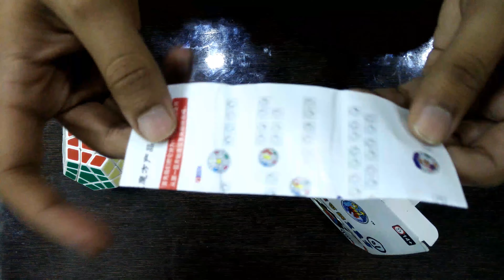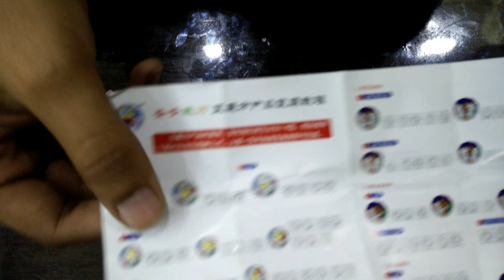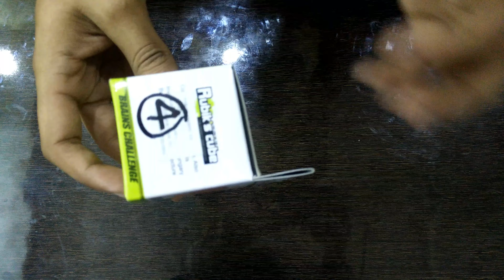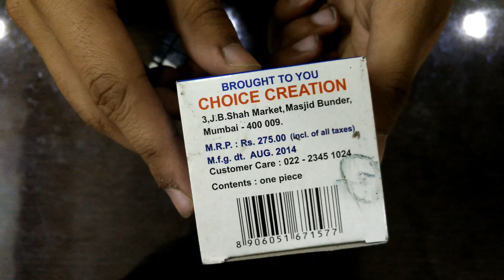Types of Rubik's Cube | Different Rubiks cube | New Rubiks Cube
This video is about Types of Rubik's Cube, Different Rubiks cube , New Rubiks Cube and unboxing . The New Rubik's cube are shown and their features be displayed.
Main content :-
new rubik's cube
types of Rubik's cube

The rubiks cubes are one of the most selling toys. The worldRubik's Cube is a 3-D combination puzzle invented by Hungarian sculptor and professor of architecture Ernő Rubik. Originally called the Magic Cube the puzzle was licensed by Rubik to be sold by Ideal Toy Corand Seven Towns founder Tom Kremer, and won the German Game of the Year special award for Best Puzzle that year. As of January 2009, 350 million cubes had been sold worldwide making it the world's top-selling puzzle game It is widely considered to be the world's best-selling toy.